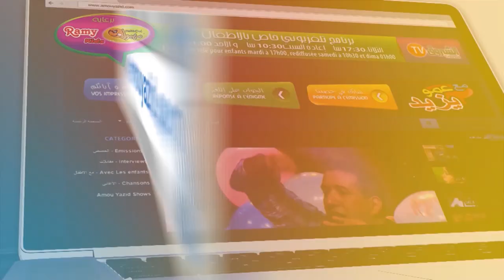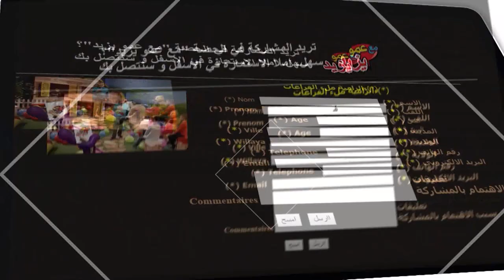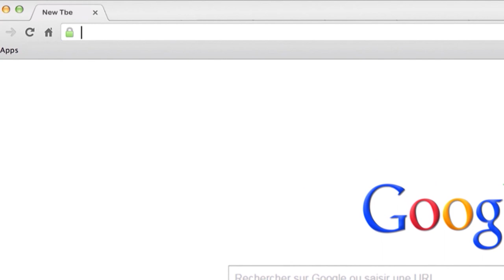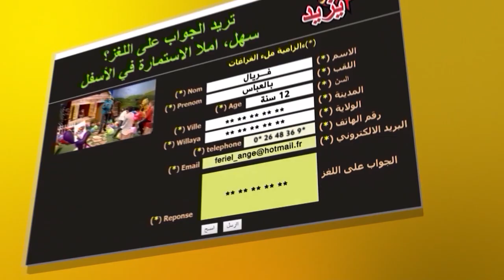مع عمو يزيد الحلقة 07 الموسم 05 ليوم 08 أكتوبر Amou Yazid EP07 S05 du 08 octobre 2019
مع عمو يزيد الحلقة 05 الموسم 05 ليوم 08 أكتوبر  Amou Yazid Episode 07 Saison 05 du 08 octobre 2019